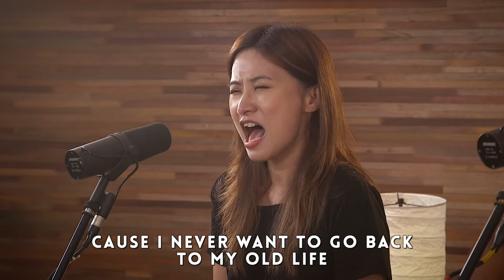Sunday Praise & Worship | July 19th 2020 | English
Sunday Praise &  Worship | July 19th 2020
International Worship Service